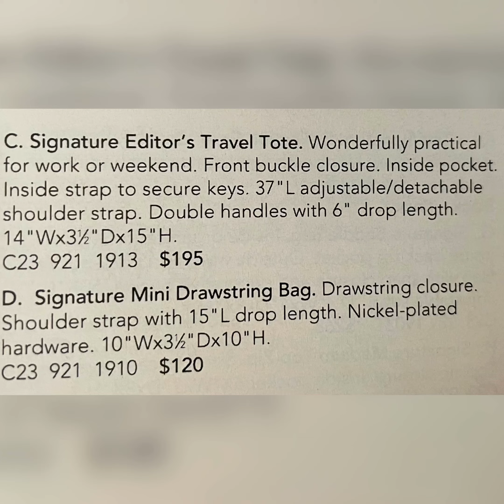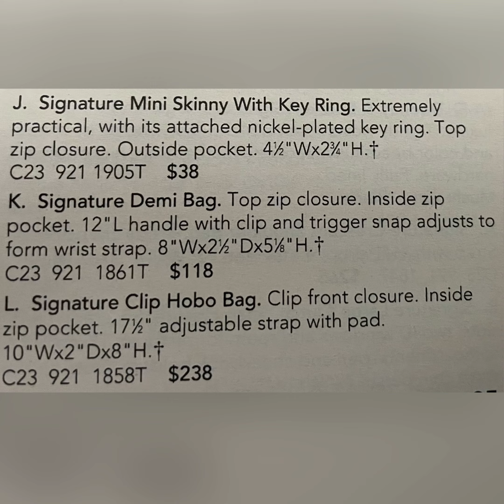A Look Back at 2002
Dooney and Coach bags that are now vintage